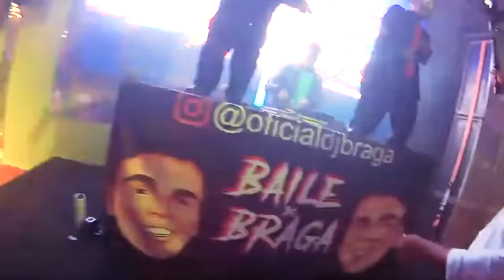TUDO QUE ROLOU NO 16DaLo •Irmãos Scribel•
•Direção/Criação;